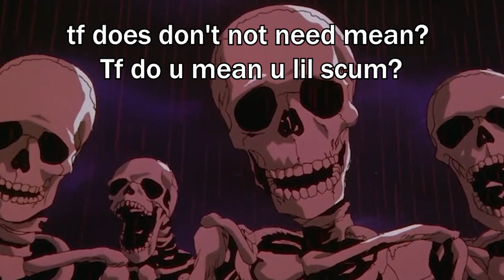Roasting The Most Cringe Roblox StoryTime TikToks - Skeleton Meme Roblox #32